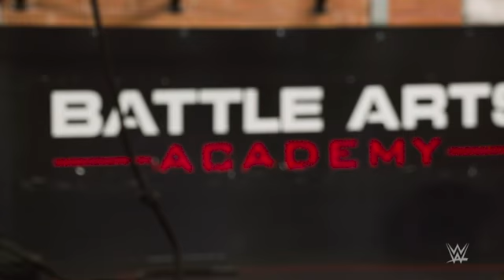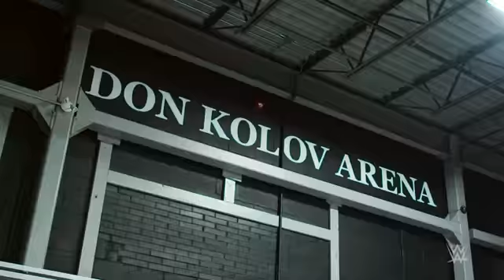Santino Marella Where Are They Now YouTube